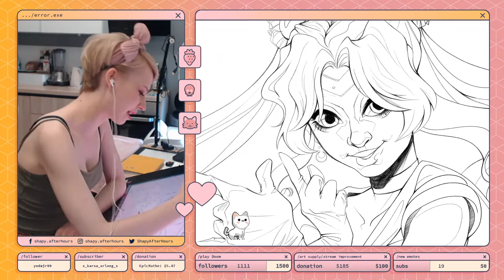#37302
Make gif or video from Twitch